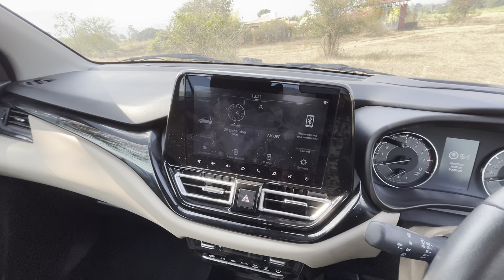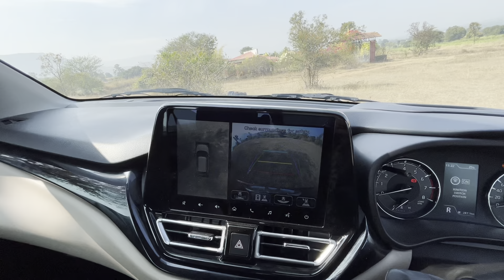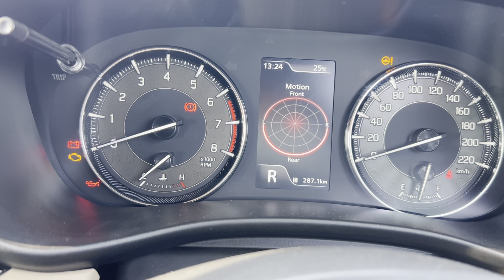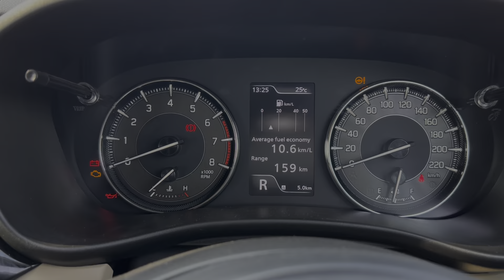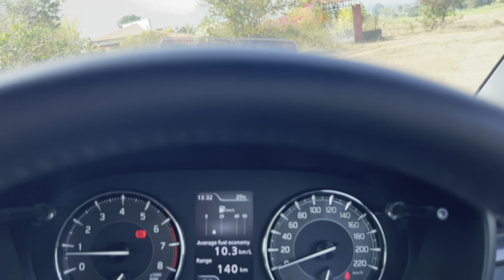Toyota Glanza 2024 | AMT - Sorry Baleno में तो यही लूँगा 👌🏻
2024 Toyota Glanza V AMT - Sorry Baleno में तो यही लूँगा 👌🏻

1. Used & New car purchase for your beautiful family
2. Car loan
3. Car insurance
4. Car service & Maintenance
5. Car accessories & modifications